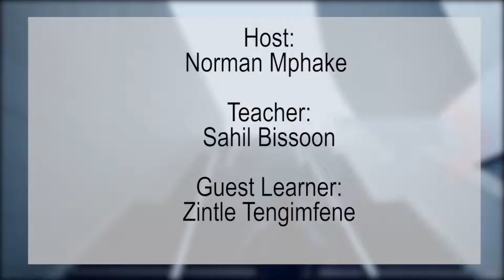Active4life Senior Episode 2 Segment 3